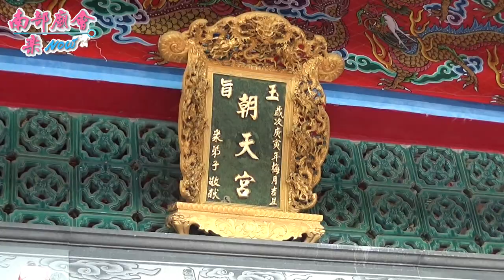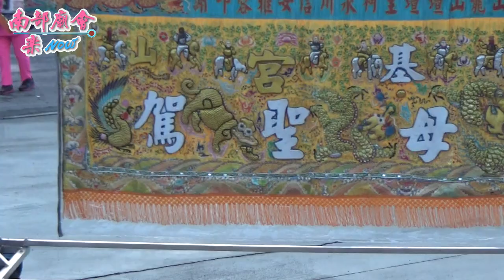7／14(二)【第一日：旗尾山 朝天宮】高雄旗山天后宮天上聖母平安遶境大典